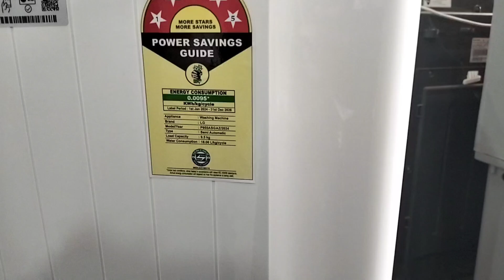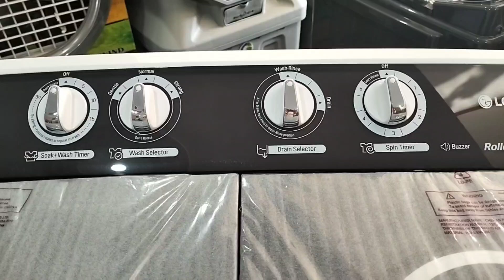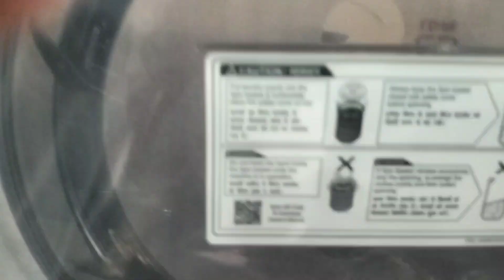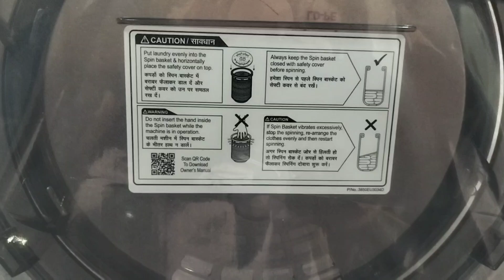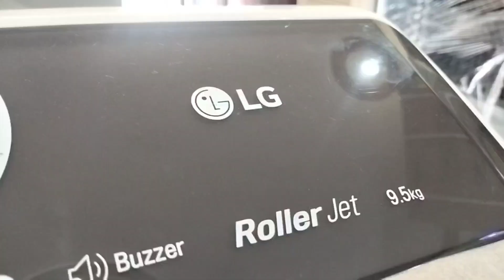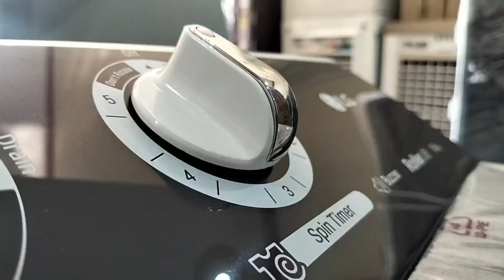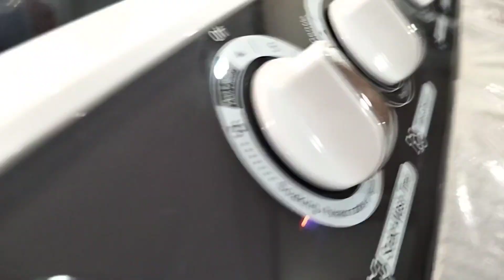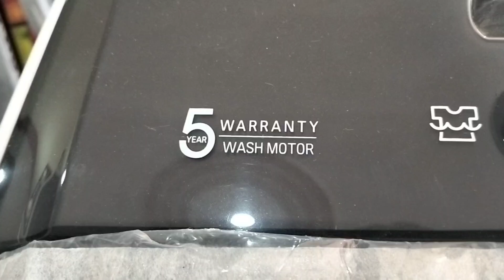lg fully automatic 7 kg top load washing machine review/best and cheapest price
bosch 7kg front load washing machine
bosch 7 kg front load vs lg 7 kg front load washer
lg vs bosch front load washing machine
bosch vs lg front load washer detailed comparison
bosch vs lg front load washer which is better
which brand is better in front load washing machine?
bosch vs lg washing machine 7 kg 2024 review
bosch 7 kg vs lg 7 kg front load washing machine comparison review
lg direct drive washing machine how to use
lg 9kg ai direct drive washing machine
lg 10kg top load washing machine review
thd10swp lg washing machine review
lg latest 10 kg top load washing machine review 2024 / best top load washing machine in india
top 10 top load washing machine in india 2024
top load washing machine comparison
top load washing machine unboxing
haier top load washing machine
bosch brands
top 5 top load 7 kg washing machine review/samsung